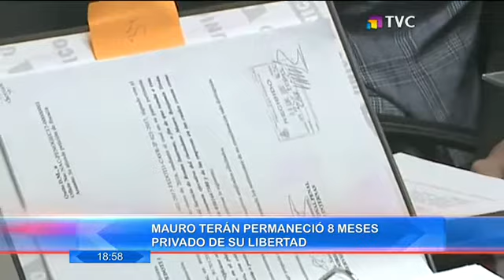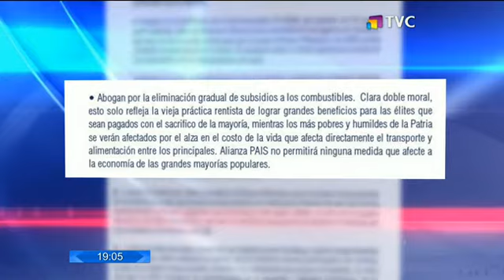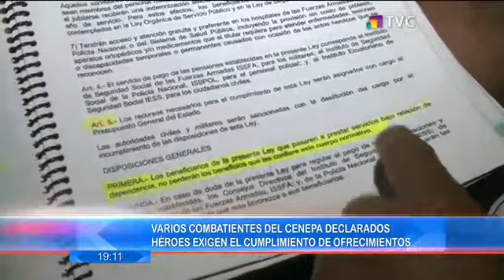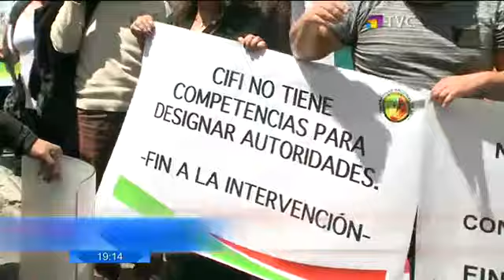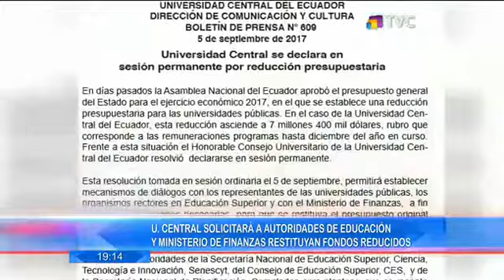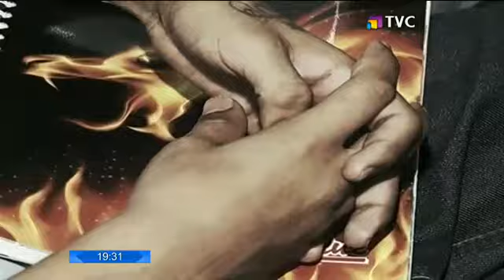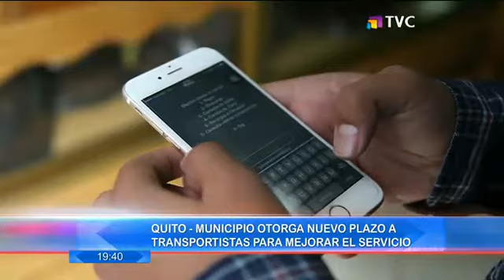El Comercio TV Segunda Edición: Programa del 6 de septiembre 2017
El Comercio TV Segunda Edición: Programa del 6 de septiembre 20